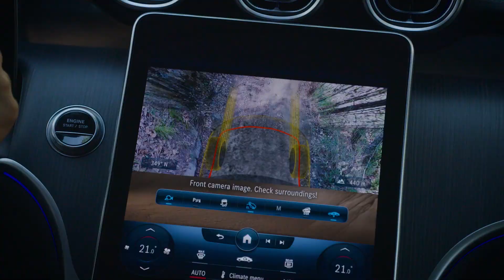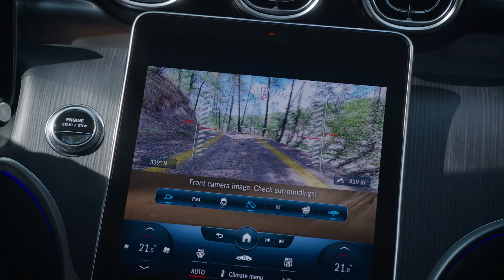Mercedes-Benz GLC: GLC ni samo "šminker"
V Slovenijo je pripeljal novi mercedes GLC. Ker gre za prodajno uspešnico, je v primerjavi s preteklo generacijo ohranil značilno obliko, a prinaša vrsto novih tehničnih pripomočkov.

Avtor: Miha Merljak
Kamera: David Šavli
Montaža: Rok Kompare
Produkcija: Slovenski Avto Klub za TV Slovenija
Oktober 2022